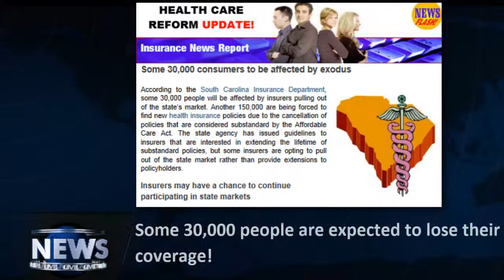Insurance News Report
- This week in today's top insurance news headlines we take a look at these hot topics: Small business health insurance marketplace to be delayed until next year, Homeowners insurance organization makes progress in Florida, Federal health insurance exchange website experiences shutdown over critical weekend, Tennessee homeowners insurance customers advised to review their coverage and Health insurance companies flee South Carolina market. We also feature state by state insurance information If you like what you see, than really like the video!

Here are some other ways to see us...